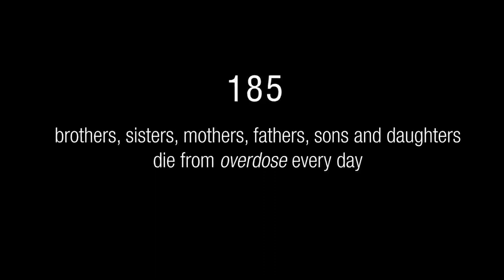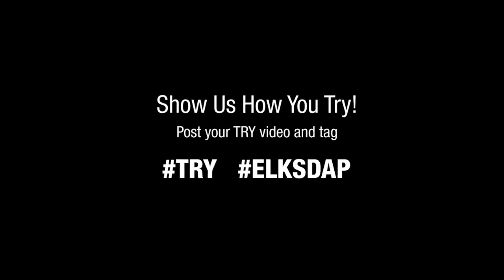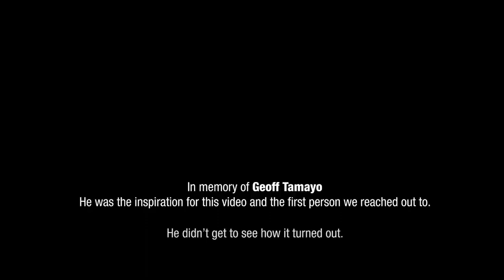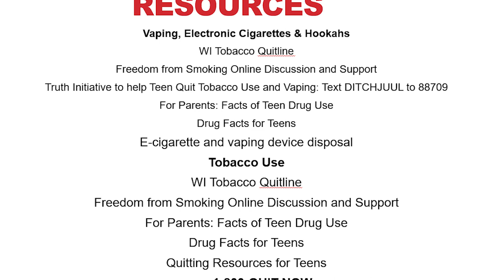ICAN | Craig Holler, Chairperson (Drug Free Coalition Program)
In this episode we have Craig Holler who is the Drug Free Coalition Chairperson.  He's going to talk some about himself but more in-depth about the Drug Free Coalition
Watertown TV Production 2023